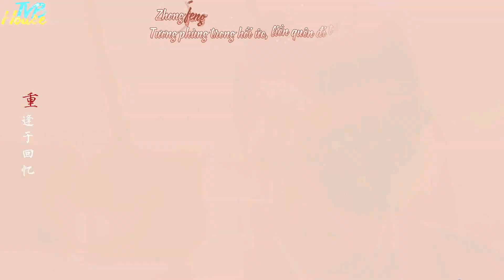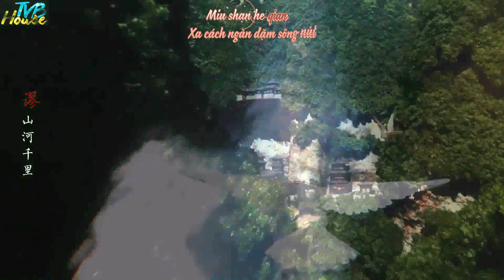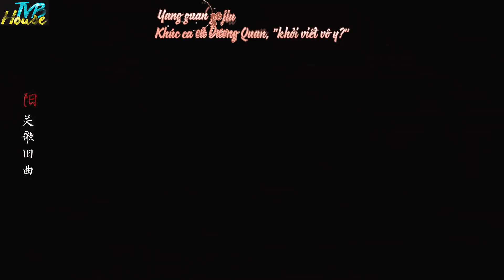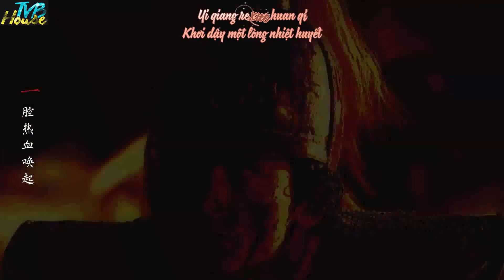[Vietsub+Kara] Phù Vân Sinh Tử 浮云生死 - Tiểu Khúc Nhi ft. Tiểu Hồn (Tĩnh Tô_Lang Gia Bảng)